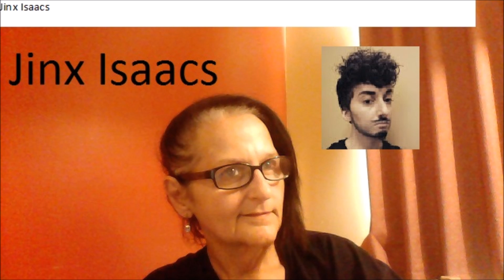Live With Monster & Special Guests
Live Stream Saturday Jan. 28, 2017
Calendar also marks The Chinnese New Year Zodiac YEAR OF THE ROOSTER!
9:00 p.m. est
Where will this even be held?

find the daily secret word for a shout out
Face book
find the secret post for a shout out
for exclusive material not available on You Tube